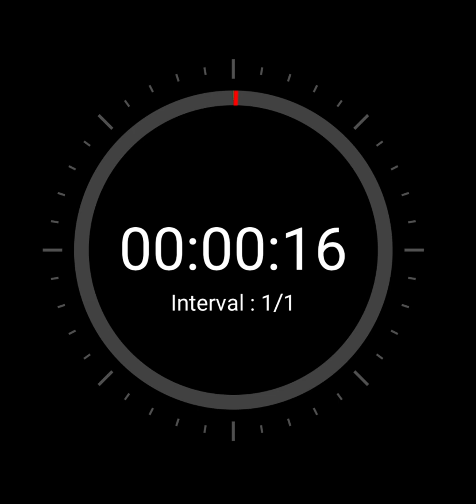1 Hour Afternoon Nap Quiet Countdown Timer No Music only small beep at the end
1 Hour Afternoon Nap Quiet Countdown Timer No Music only small beep at the end